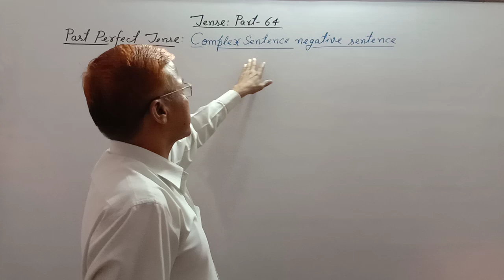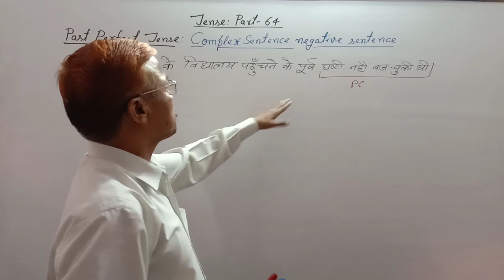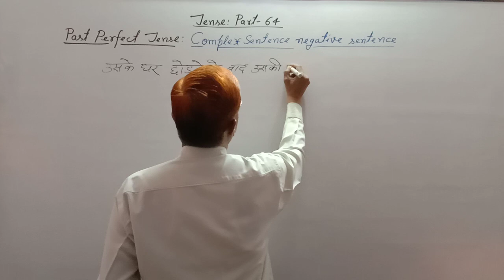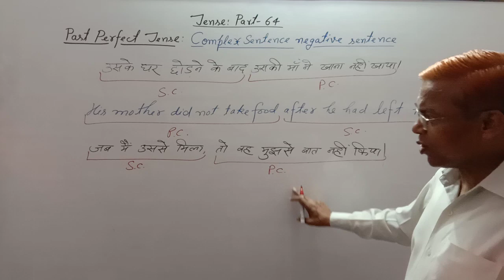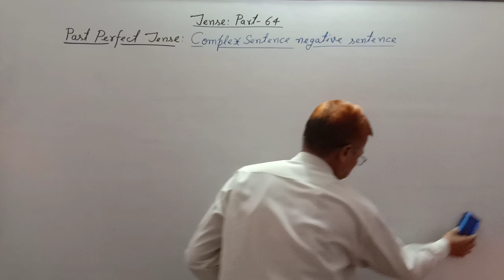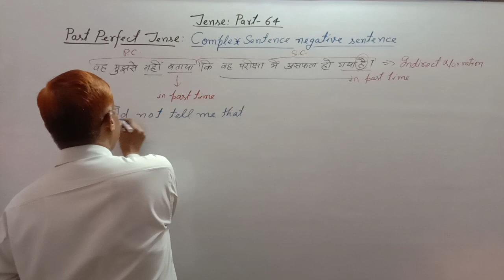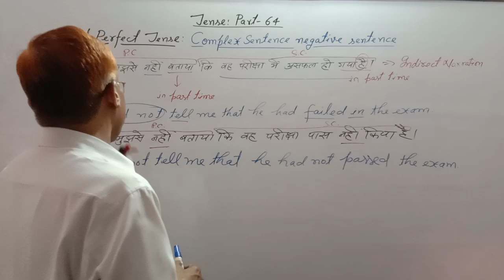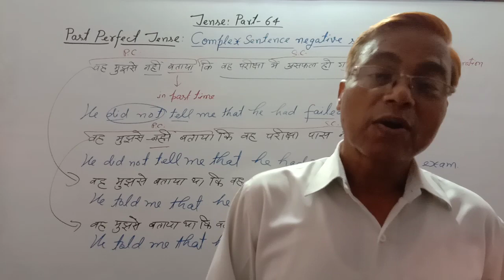Tense | Part -64 | A to Z English for ssc exam | Past perfect tense complex negative sentences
Tense//Part -64//Past perfect complex sentence//Complex negative sentence//Perfect tense:
Under this video:
Tense series Hindi to English,
English grammar,
English grammar in Hindi,
English grammar Hindi to English,
English grammar sentence,
English grammar sentence structures,
SSC English,
Verb//Part -9//Use of verbs run, walk, fly, fall and awake in causative sense in English grammar: #